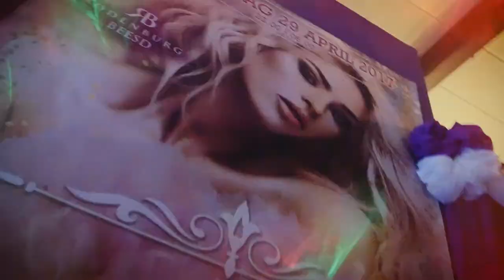7th Heaven - Aftermovie 4 years @ club Rodenburg, 25 maart 2017